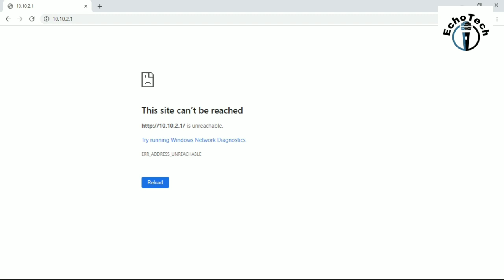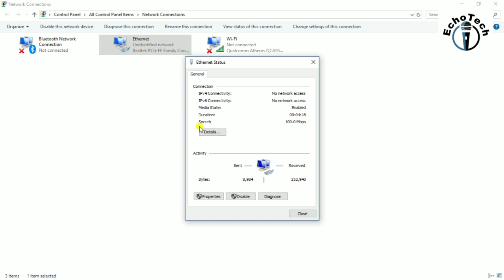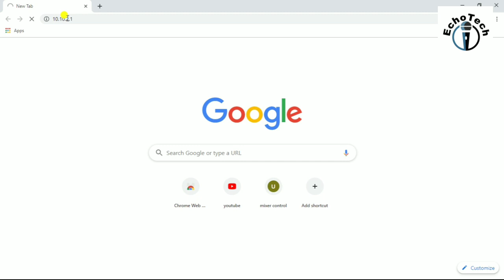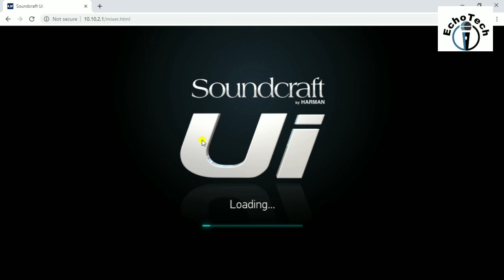ui24r direct pcൽ എങ്ങനെ connect ചെയ്യാം|initial ip settings എന്തൊക്കെ |echo tech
initial ip settings എന്തോകെ ചെയ്യണം. Our facebook grouplink